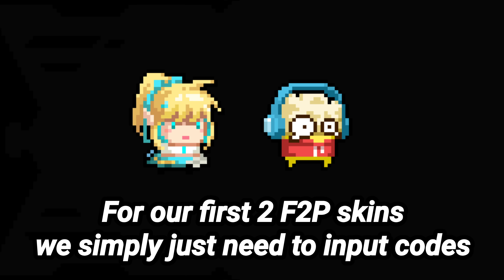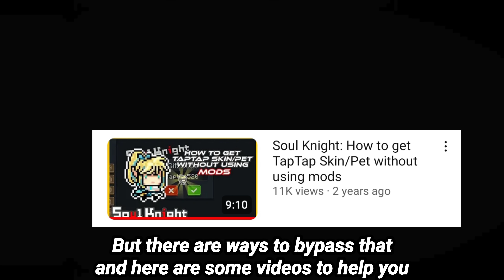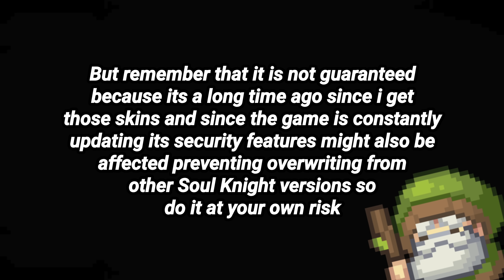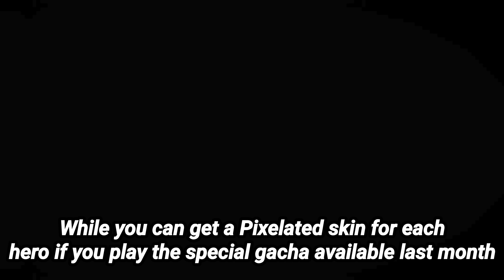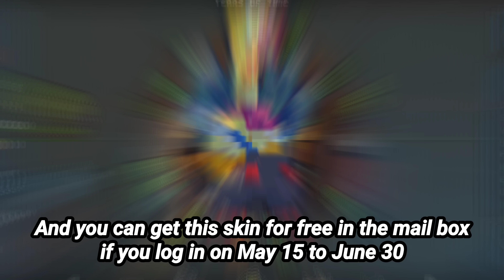Soul Knight Free Skins So You Better Not Miss Them!!!